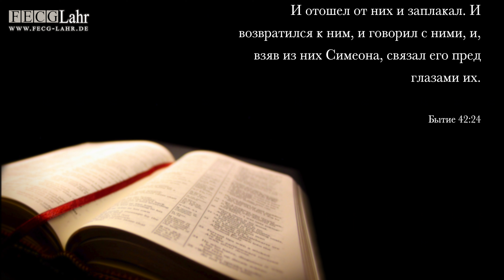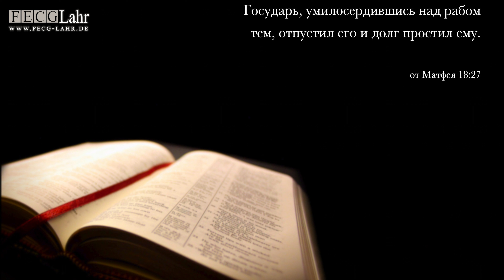Царство Небесное подобнo Царю | Himmlisches Königreich gleicht dem König. Waldemar Opfer